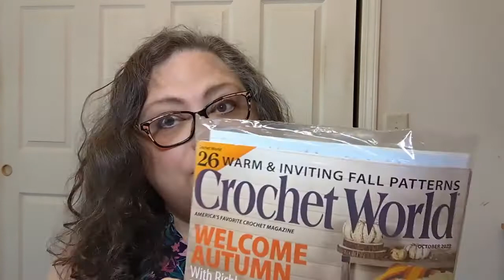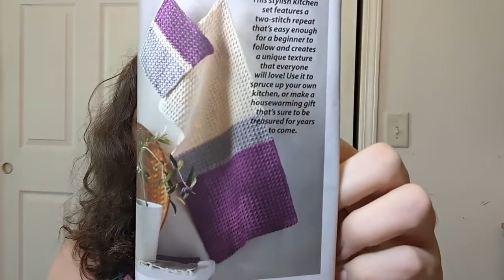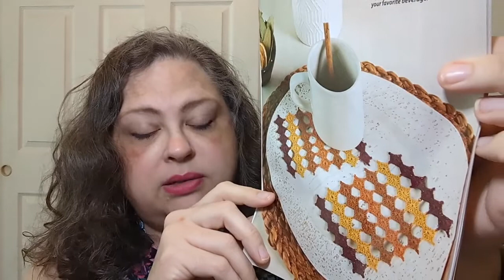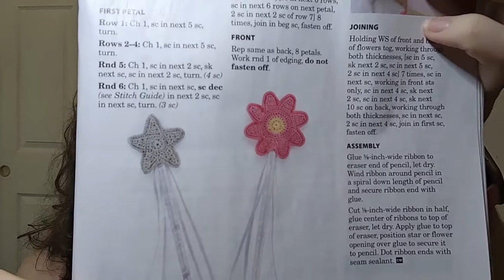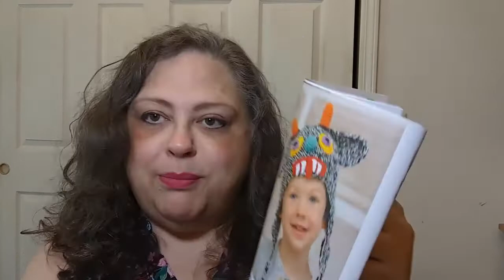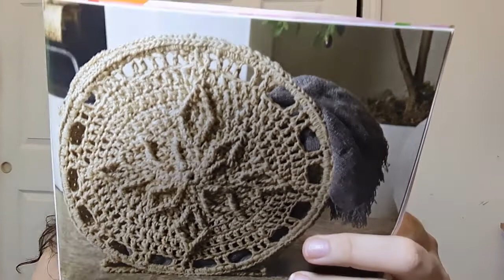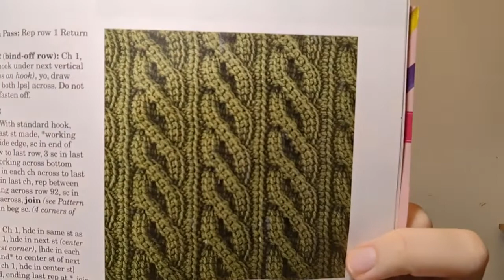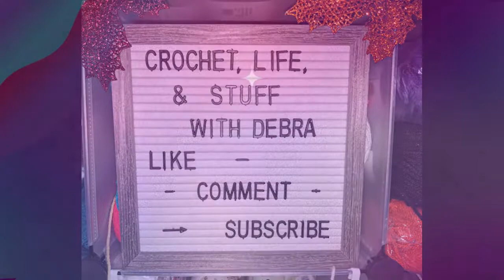Crochet World Magazine Flip-Through - Lots of Autumn Goodies! - Crochet, Life, and Stuff with Debra